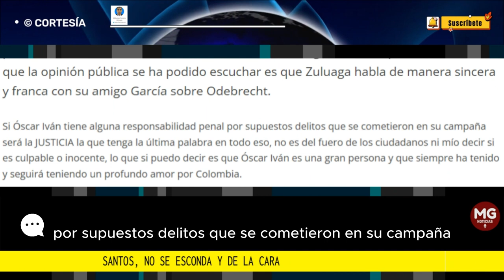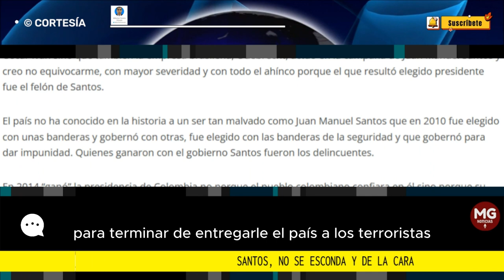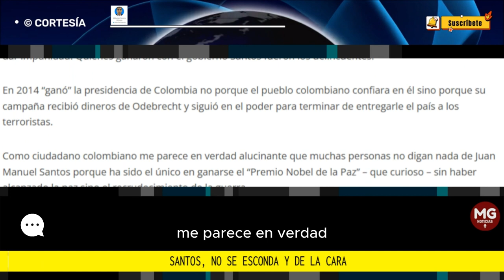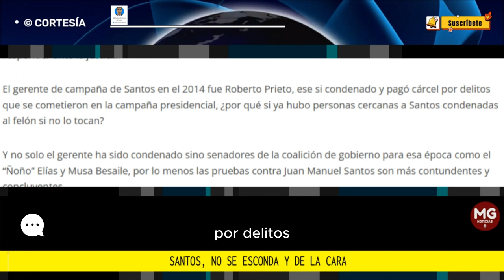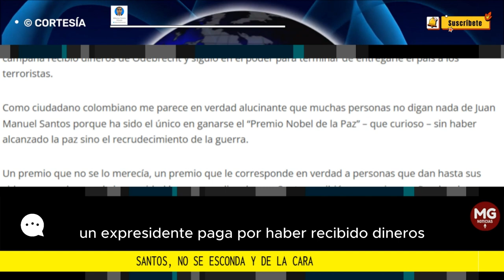SANTOS, NO SE ESCONDA Y DÉ LA CARA 🔴 Columna Aldumar Forero Orjuela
Si Óscar Iván tiene alguna responsabilidad penal por supuestos delitos que se cometieron en su campaña será la JUSTICIA la que tenga la última palabra en todo eso, no es del fuero de los ciudadanos ni mío decir si es culpable o inocente, lo que si puedo decir es que Óscar Iván es una gran persona y que siempre ha tenido y seguirá teniendo un profundo amor por Colombia.
columna ALDUMAR FORERO ORJUELA